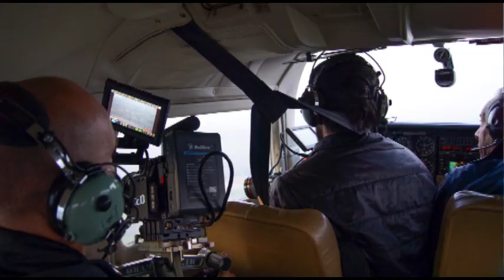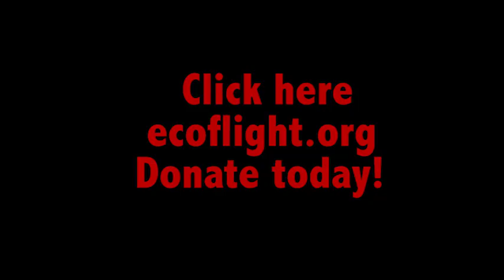EcoFlight's Holiday Sled Race